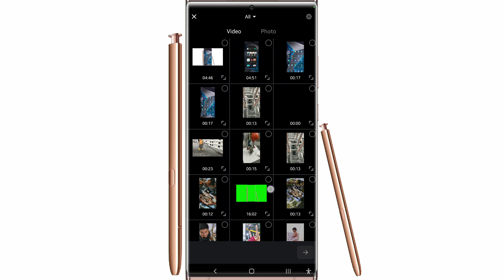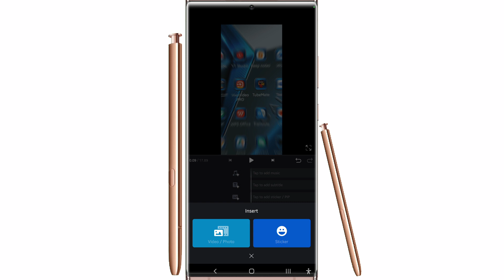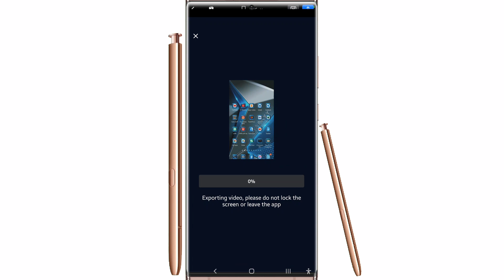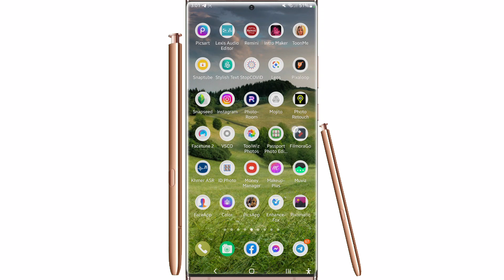Upload Video High Quality on TikTok | Khmer Tech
This video is how to upload video in high resolution full HD